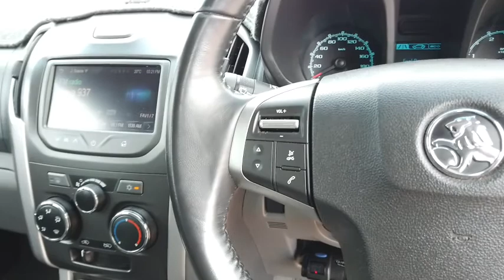2014 HOLDEN COLORADO Ellenbrook, Midland, Helena Valley, Guidlford, Greenmount, WA 6504504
Silver New 2014 HOLDEN COLORADO available in Ellenbrook, Western Australia. Servicing the Midland, Helena Valley, Guidlford, Greenmount, WA area.

Midland Toyota
163 Great Eastern Hwy